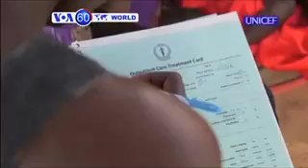World News in a minute (March. 29, 2017)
اخبار امروز جهان در شصت ثانیه